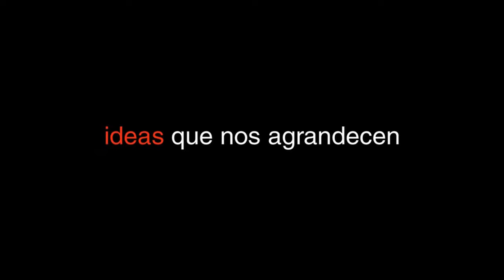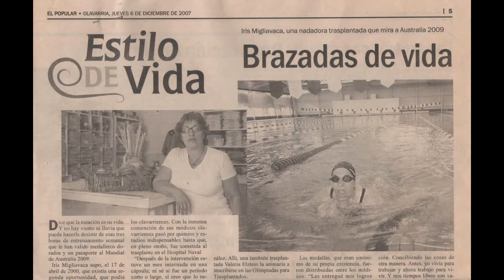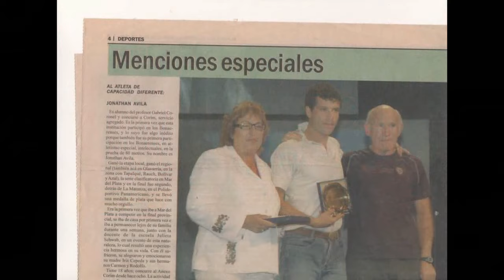Convivir con un amigo | Iris Migliavaca | TEDxOlavarría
Iris Migliavaca speaks at a 2015 TEDx event in Argentina.

Comerciante. Nadadora. Madre y abuela. Ama de casa. Estudiante de italiano. Amiga. Mujer innovadora.
Por supuesto, no le alcanza el día. "Quisiera que tuviese más horas", bromea. Se ríe, y hace reír. Incluso cuando explica el porqué de tanta actividad diaria.